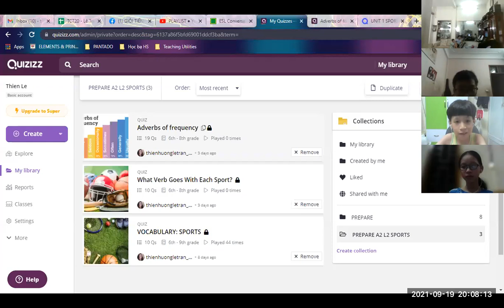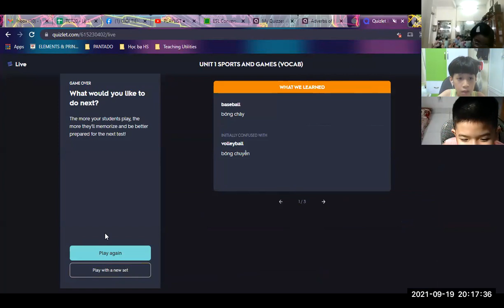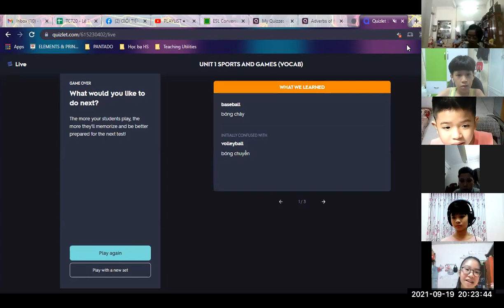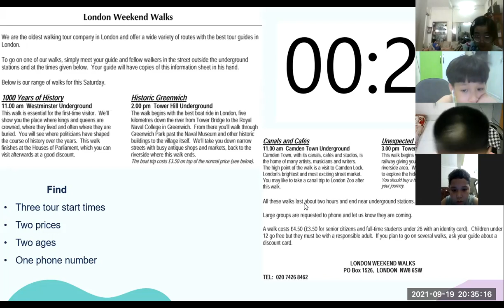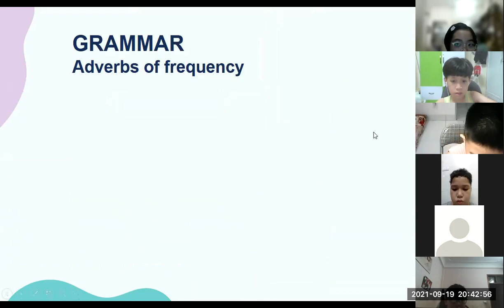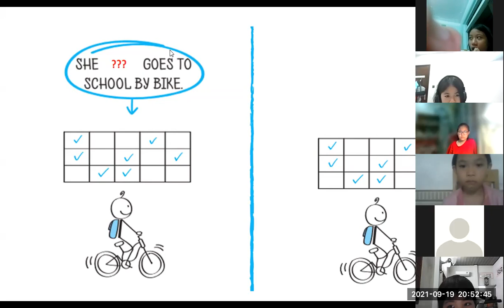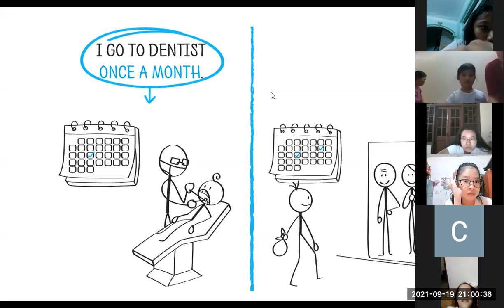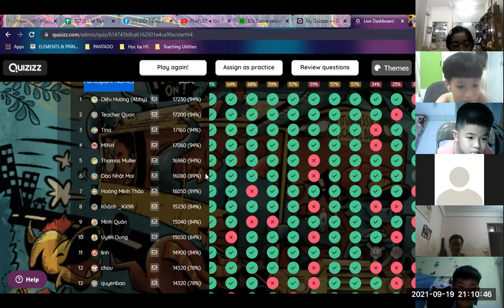Học tiếng Anh miễn phí cùng con Buổi 4 (19/9/2021) - Level 3 (Dành cho học sinh THCS)